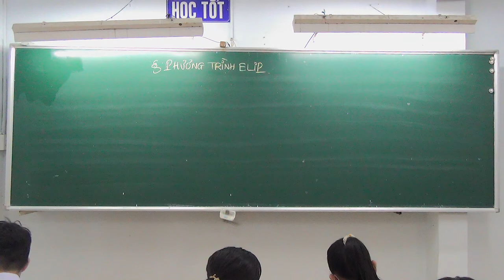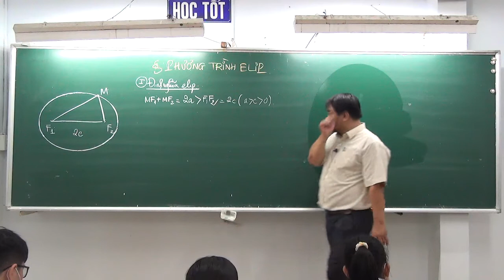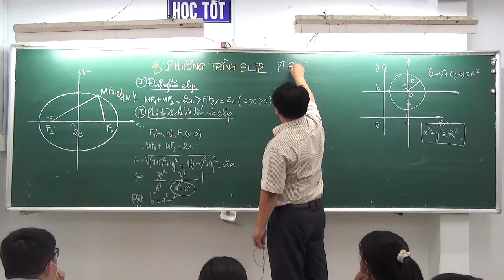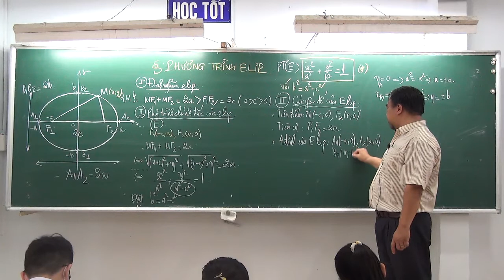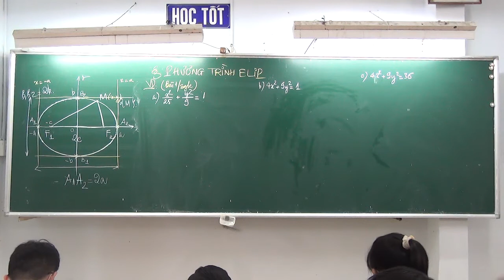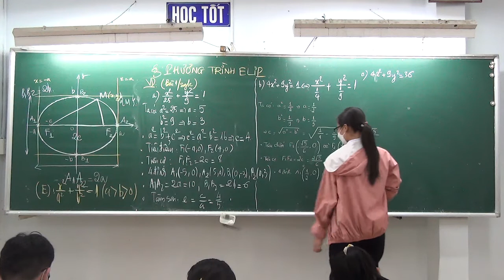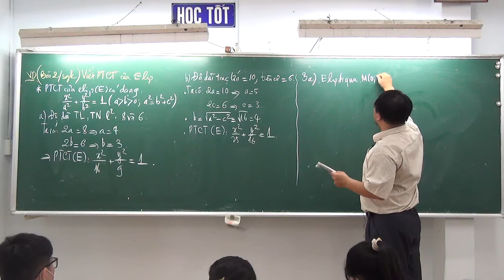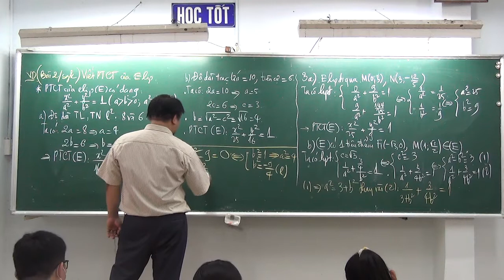PHƯƠNG TRÌNH ELIP [LÝ THUYẾT VÀ BÀI TẬP SGK LỚP 10]